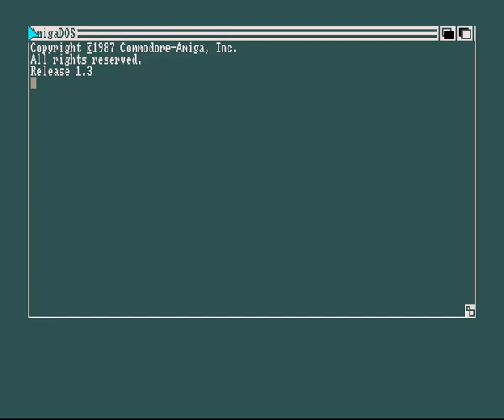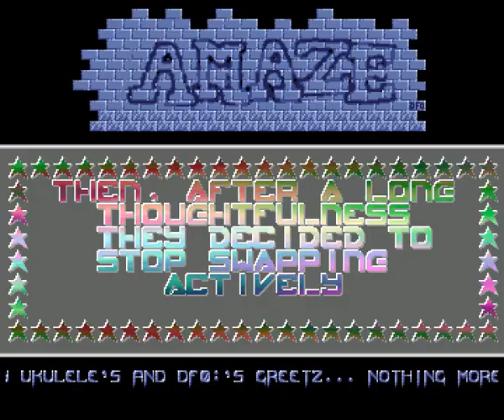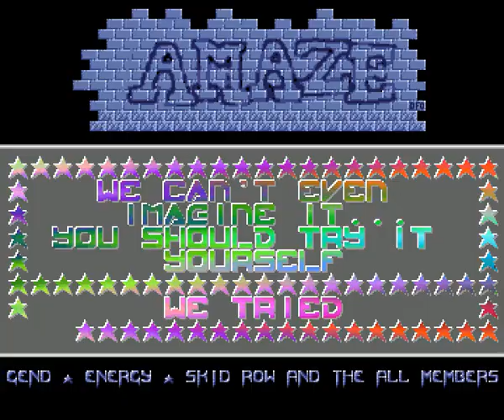Amaze - Out Of Swapping Amiga Intro